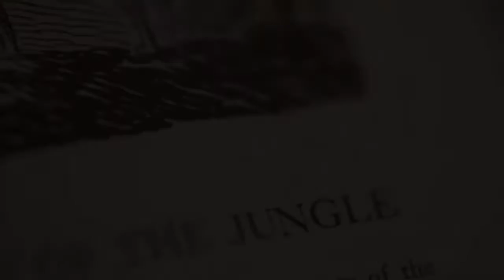LAW OF THE JUNGLE by ArcherGaming (Destiny Rap)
Thanks for the support you guys. Here is another Destiny Rap for you and I hope you enjoy and tell me if you liked it. Make sure to check out my last rap as well down below!